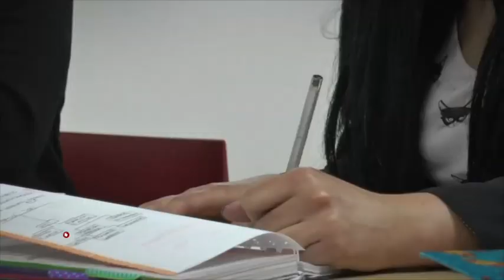¡Día internacional del OrgulloLGTBIQ!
#1727 CONTEXTO DIA DEL ORGULLO RDS